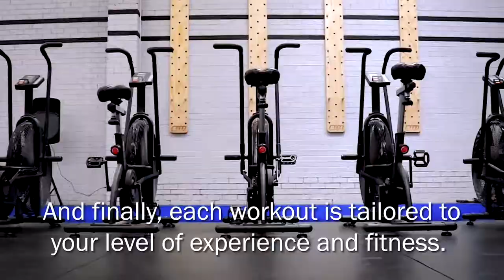Coach Mark - Why Does CrossFit Cost More?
Coach Mark gives us insight into why CrossFit costs more than the average gym.

From premium facilities, elite level equipment, expert coaches and the incredible results CrossFit creates.

Put simply, CrossFit produces better results.